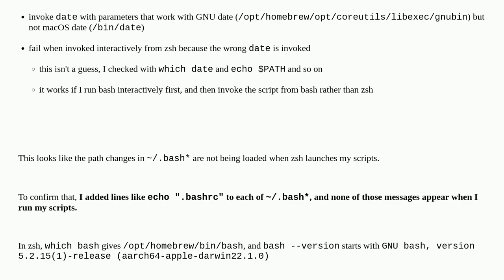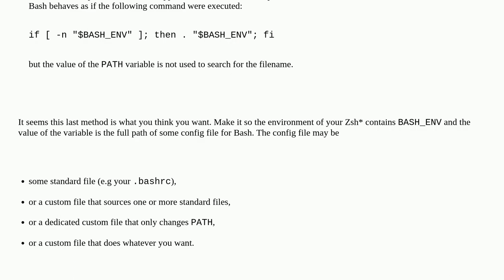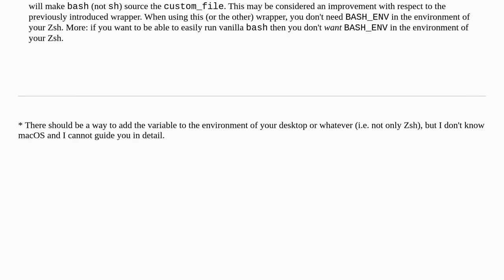bash scripts not loading any of ~/.bash*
A special thanks goes out to the community

  bash homebrew .bash-profile macos bashrc